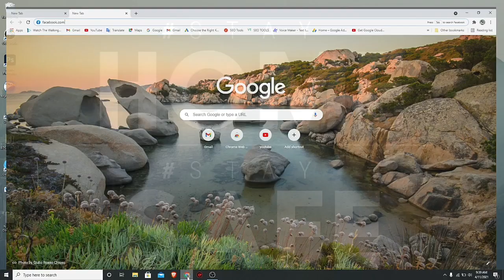how to make a shortcut on desktop | create a shortcut on desktop from chrome | add shortcut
how to make a shortcut on desktop | create a shortcut on desktop from chrome | add shortcut to desktop
In this video, I will show you guys how to create any website or application shortcut from chrome to your dekstop in Windows 7 , 8 , 8.1 , 10 , 11.

how to create a desktop shortcut for a website
how to make a desktop shortcut for a website
how to put icon on desktop
how to create website shortcut on desktop
how to add icon to desktop
how to create shortcut on desktop windows 10
how do i create a shortcut on my desktop
how to put shortcut on desktop
how to create a desktop shortcut for an app
how to create desktop shortcut windows 11
how to create chrome profile shortcut on desktop
how to create an icon on desktop
how to make an icon on desktop
how to create shortcut in windows 10
how to make a website a desktop icon
how to create app shortcut on desktop windows 11
how to make website shortcut on desktop
how to add desktop icon in windows 10
how to create this pc shortcut
how to make a shortcut on windows 10
how do i make a shortcut on my desktop
how to create desktop shortcut in windows 11
how to add shortcut to desktop windows 11
how to create gmail shortcut on desktop
how do you create a shortcut on your desktop
how to create app shortcut on desktop windows 10
how to add shortcut in desktop
how to add to desktop
how to make a shortcut on windows 11
how to add icons to desktop windows 11
how to create a shortcut on desktop from chrome
how do i create a shortcut
how to add desktop icon in windows 11
how to create a shortcut on desktop windows 11
how to shortcut to desktop
how to add desktop shortcut windows 11
how to make desktop shortcut windows 11
how to create whatsapp shortcut on desktop
how do i put a shortcut on my desktop
how to create a desktop shortcut windows 11
how to create google drive shortcut on desktop
how to create youtube shortcut on desktop
how to add gmail shortcut to desktop
how to create google sheet shortcut on desktop
how to add app shortcut to desktop windows 11
how to create google account shortcut on desktop 2020
create desktop icon windows 10
how to create rdp shortcut
how create shortcut on desktop
how to add google drive shortcut to desktop
how to make custom desktop icons
how to add icon on desktop in windows 11
how to create a gmail shortcut on desktop
how to create my computer icon on desktop
how to add icon to desktop windows 11
how to add icons to desktop windows 10
how to create google account shortcut on desktop
how to create this pc icon on desktop
how do i create a desktop shortcut
how to make a desktop
how to make a desktop shortcut windows 11
how to get shortcut on desktop
how to create a website shortcut on windows 10
how to make a webpage a desktop icon
how to create a shortcut of a website on desktop
how to add icon to desktop windows 10
how to add shortcuts to desktop windows 11
how do i create an icon on my desktop
how do i make an icon on my desktop
how to create remote desktop shortcut
how to create a webpage shortcut on desktop
how to make gmail shortcut on desktop
how to create google drive folder shortcut on desktop
how to create an app shortcut
how to make shortcut in desktop
how to add a shortcut to desktop windows 11
how to create a desktop icon for a website
how to put shortcut on desktop windows 11
how to create shortcut of google account on desktop
how to create shortcut for gmail on desktop
how do i create a shortcut to a website
how to create a desktop shortcut in windows 11
how to create shortcut of google drive on desktop
how to create a shortcut to google drive on desktop
how to create a website shortcut on mac desktop
how to create a website shortcut on windows 10 desktop
how to put gmail shortcut on desktop
how to add a site to desktop
how to make shortcut on desktop windows 11
how to add gmail icon to home screen
how to create google docs shortcut on desktop
how to make google drive shortcut on desktop
how to put shortcuts on desktop windows 11